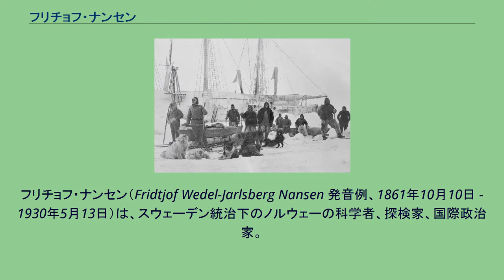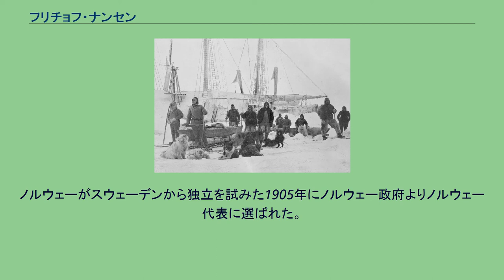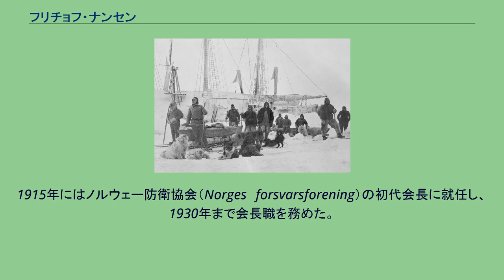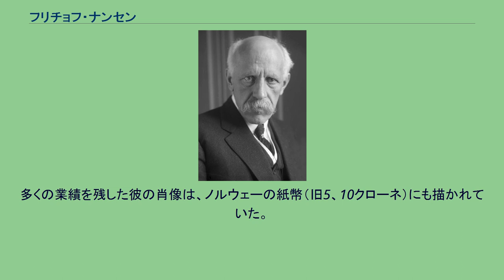フリチョフ・ナンセン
フリチョフ・ナンセン（Fridtjof Wedel-Jarlsberg Nansen 発音例、1861年10月10日 - 1930年5月13日）は、スウェーデン統治下のノルウェーの科学者、探検家、国際政治家。
1893年から1896年にかけてフラム号による北極遠征を行ったことで有名。
クリスチャニア（現在のオスロ）で弁護士の子として生まれた。
クリスチャニア大学に進学し、動物学を専攻した。
1885年には最初の航海の成果を纏めた寄生虫に関する研究を公表。
1888年には神経系の研究で博士号を取得。
イタリアへ赴き、カミッロ・ゴルジに師事し、ヌタウナギの神経系とグリア細胞の研究を行っている。
このほかにも採水器など海洋調査に必要な器具の開発も行っている。
1893年～1896年の探検ルート フラム号とナンセン（左から2人目） 1882年にはグリーンランド水域への最初の航海を行ない、1888年から翌年にかけてグリーンランド氷原のスキーによる横断に成功した。
1891年にイギリスの王立地理学会から金メダル（パトロンズ・メダル）を受賞した。
1893年には北極点遠征を行った。
流氷に密閉されて漂流しながら極点に達するという計画で、特別に設計されたフラム号（後にロアール・アムンセンによって使用された、喫水線下が半円形に整形された船）に8年分の燃料と6年分の食糧を積み、12人の乗組員とともに同年6月24日にクリスチャニアを出港した。
同年9月にフラム号は予定通り流氷群につかまり漂流を始めたが、ナンセンの考えたほど北極点に近づかなかった。
フラム号がこのまま北極点に到達しないことは明白で、1895年3月にナンセンは士官のヤルマル・ヨハンセンを伴いスキーで極点を目指すこととした。
しかし旅は難航し、4月8日に北緯86度14分の地点に到達したところで残りの食糧が僅かとなり、極点到達を断念した。
彼らはゼムリャフランツァヨシファで越冬することになり、セイウチやホッキョクグマの肉を食べながら1896年の夏までその場に滞在し、雪解けとともに南下を開始、運良くイギリスの探検隊に出会い帰国した。
ナンセンと同時期に北極探検を気球で行ったスウェーデンのサロモン・アウグスト・アンドレーは、ナンセン帰国の翌年、1897年に遭難死している。
アンドレーら3人の隊員の死因は、ホッキョクグマの肉を生で食したことにより旋毛虫症に感染した結果、衰弱死したと発見された1930年に推測されているが、ナンセンらの場合、加熱調理していたために無事だった。
帰国後はクリスチャニア大学の動物学および海洋学の教授として科学調査や執筆活動を行った。
ノルウェーがスウェーデンから独立を試みた1905年にノルウェー政府よりノルウェー代表に選ばれた。
対するスウェーデン側は、探検家スヴェン・ヘディンを担上げている。
こうした経緯からナンセンは、政治家としての道を歩んでいく。
1906年から1908年まで駐英ノルウェー大使としてロンドンで暮らした。
第一次世界大戦後は国際連盟の難民高等弁務官に就任し、ソ連政府との交渉、45万人以上の捕虜の交換帰国プロジェクトを成功させ、戦争難民のために「ナンセン・パスポート」と後に呼ばれた証明書を発行した（その他、ロシア飢饉 (1921年-1922年)での外国援助機関の全権代表を務める。ウクライナの大飢饉に苦しむウクライナ人をカナダに移住させる等）。
1915年にはノルウェー防衛協会（Norges　forsvarsforening）の初代会長に就任し、1930年まで会長職を務めた。
1922年に戦争難民の帰国および飢餓難民救済活動の功績が認められ、ノーベル平和賞を受賞した。
彼の業績は国際連合難民高等弁務官事務所に継承され、彼は難民の父と呼ばれている。
1925年、右翼組織「祖国」（Fedrelandslaget）の創設メンバーとして公の前で演説を行っている 国際連盟に強くかかわり、戦勝国以外の小国が国際連盟に入れたのは彼のおかげといわれている。
多くの業績を残した彼の肖像は、ノルウェーの紙幣（旧5、10クローネ）にも描かれていた。